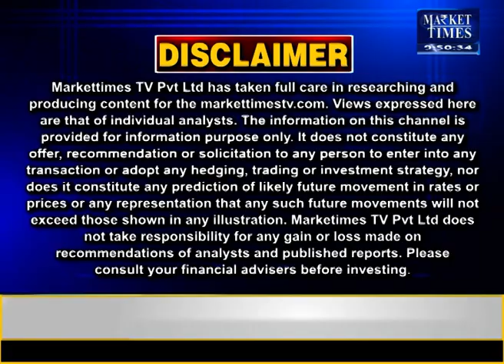सोयाबीन में कैसे पाएं मुनाफा ?